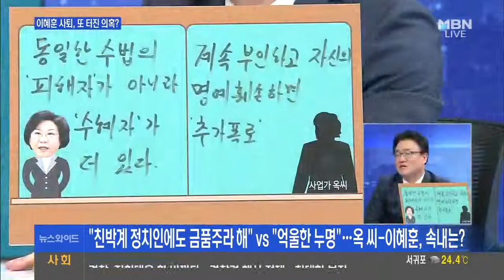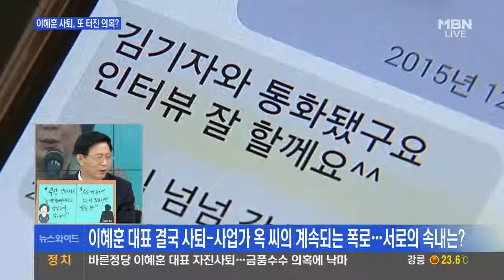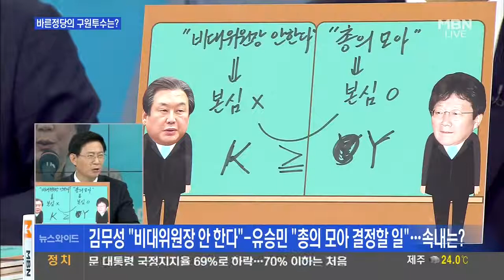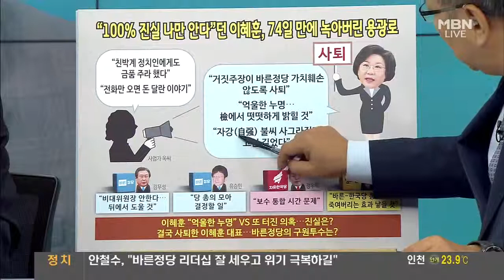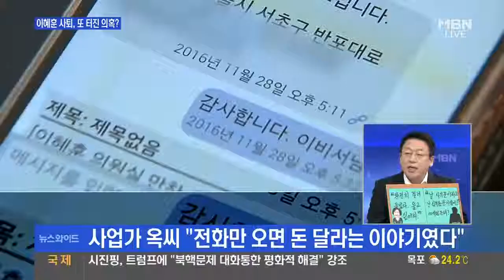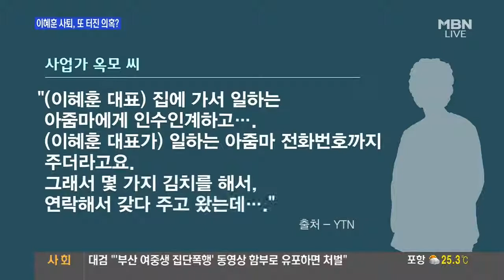사업가 옥 씨, 또 폭로 전화만 오면 돈 달라해 vs 이혜훈 억울한 누명 / 김무성 비대위원장 안한다 유승민 당에서 결정할 일 포스트 이혜훈은?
170907 이헤훈 대표 결국 사퇴 - 사업가 옥 씨의 계속되는 폭로. 서로의 속내는? 이혜훈, 또 터진 의혹 친박계 정치인에게도 금품 제공 유도? 사업가.